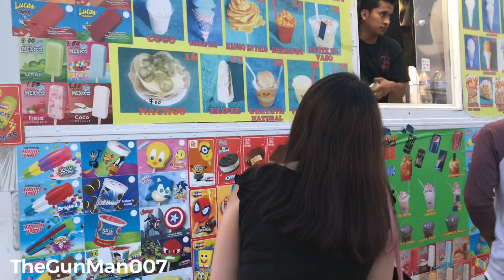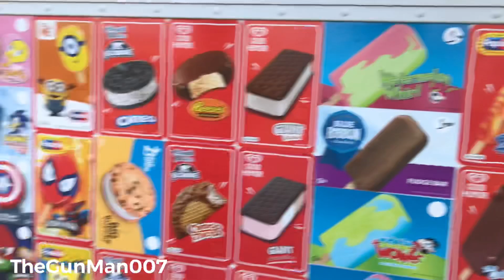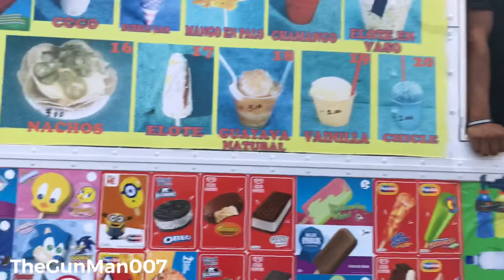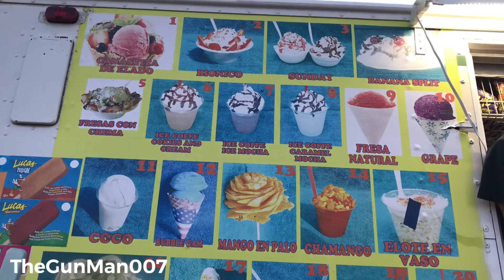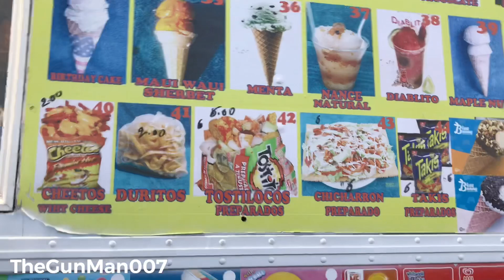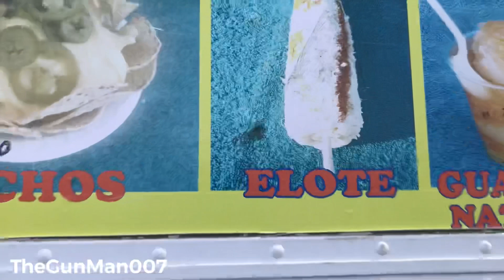#113 - Cuộc Sống Mỹ - Xe Bán Kem Lưu Động Ở Mỹ - Ice Cream Truck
Xe Bán Kem Lưu Động Ở Mỹ - Ice Cream Truck - Cuộc Sống Mỹ

Cám ơn các bạn theo dõi và chia sẽ !